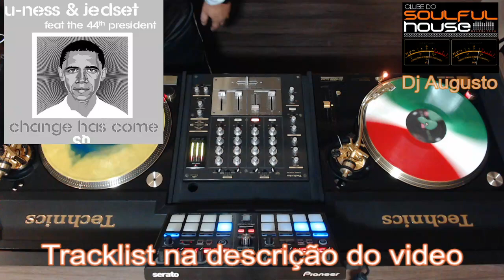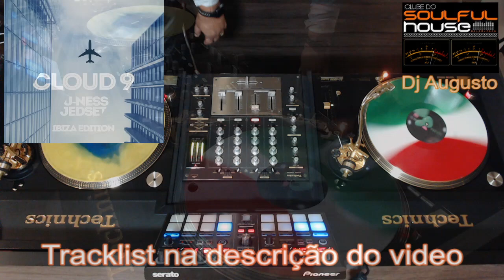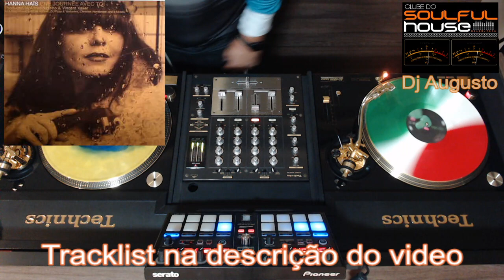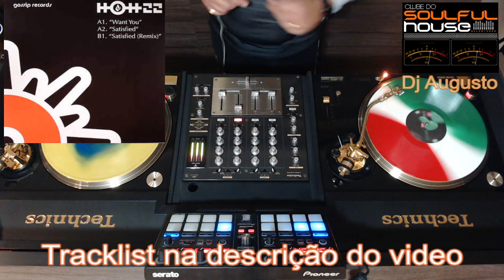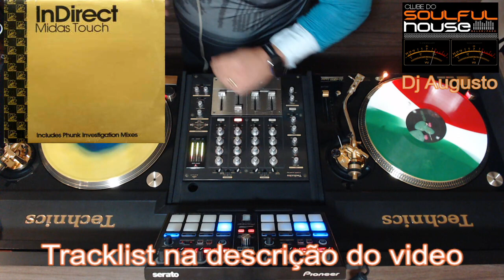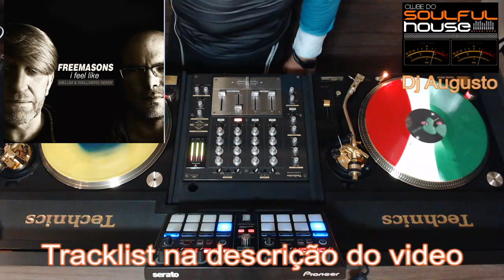Set 12062020 - House Music (2007 - 2010) Vol.3 | Clube do Soulful House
Tracklist:
Authors/Artist,Title
K-Bana Feat. Orlando Vaughan,True To You (Pete Gust Remix)
U-Ness & Jedset Feat. The 44Th President,Change Has Come (Original Mix)
Freemasons Feat. Judy Tzuke,Love Dont Live Here Anymore (Extended Mix)
Hott 22 Feat. Angie Zee,Just Friends (Hot 22 Remix)
Scibi Feat. Robina,Love Come Down (Original Mix)
U-Ness,Never Let U Back (Jedset Hit The City Lights Mix)
Hott 22,Satisfied
Jedset,Soulheat 08 Bootleg (Original Mix)
Todd Terry Allstars Feat. Tara Mcdonald,Get Down (Warren Clarke)
Disco Freaks,Take Me 2 The Sun (Freemasons Remix)
Hott 22,Make Up Your Mind
Hanna Hais,Une Journee Avec Toi (Dj Fopp & Walterino Philly Mix)
Hott 22,Want You
Dimi Phaze,All This Love
Indirect,Midas Touch (Mutran's Mix)
Junior Rex Feat. Rhalmia,Music Is High (Jedset Soulheaters Mix)
Steven Stone Feat. Andrea Love,Just Cant Stop (Richard Earnshaw Remix)
Warren Clarke And Tara Mcdonald,Love Crazy (Original Mix)
Freemasons,I Feel Like (Extended Mix)
Hott 22 Feat. Octahvia,Ain't No Love (Hott 22 Vocal Club Mix)